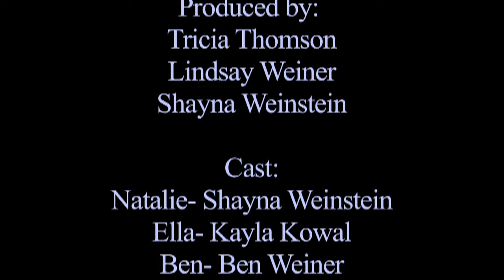DV2: Short Form - Good Intentions Gone Wrong [HD]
Short Form
Good Intentions Gone Wrong
Directed by: Shayna Weinstein, Tricia Thompson, Lindsay Weiner